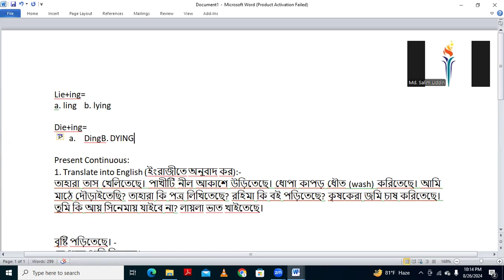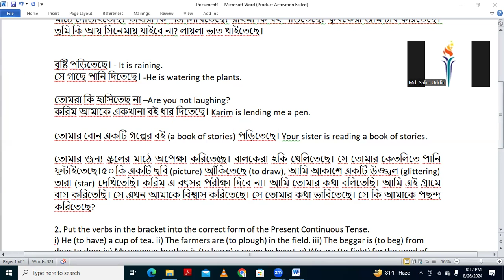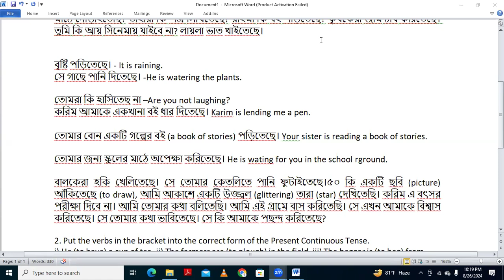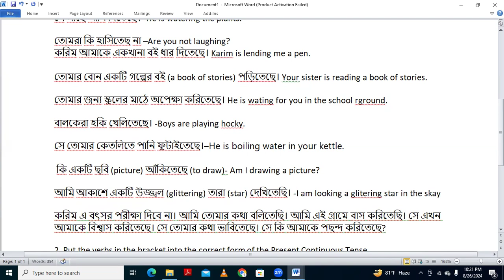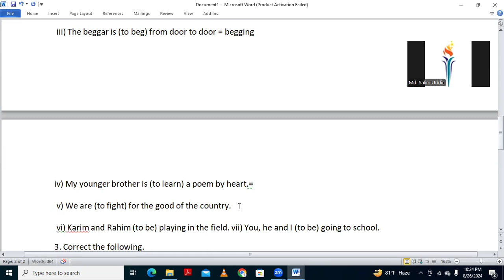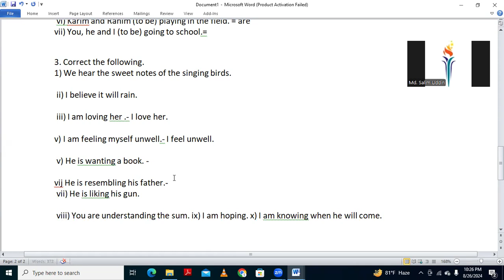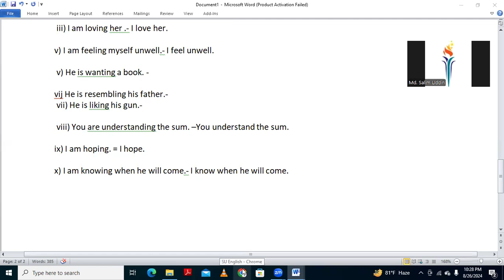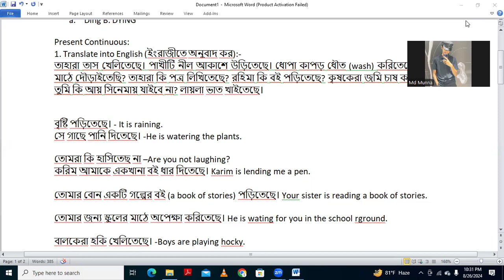Tense Class 5 II Class XI II HSC 2026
You can search- SU English Centre Salim Sir in You tube for other videos and go to play-list.
SU English centre. 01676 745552
Your queries: tense tense শেখার সহজ উপায় tense in english grammar tenses in english grammar with examples tense structure tense full course tense english moja tense tense tense munzereen shahid tense class